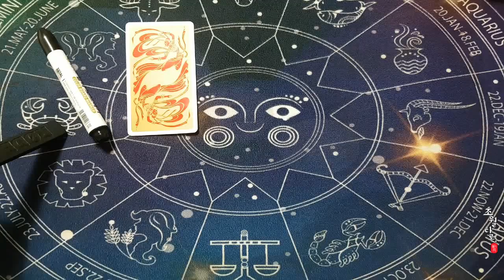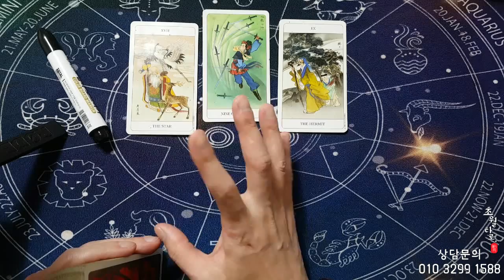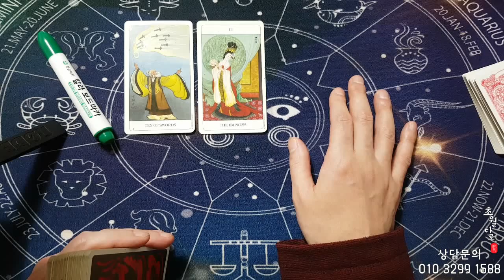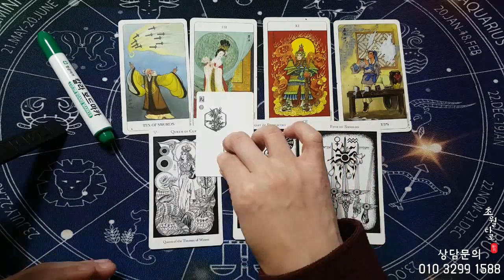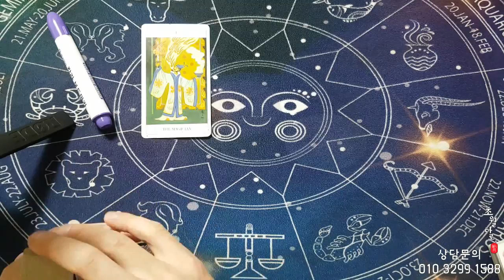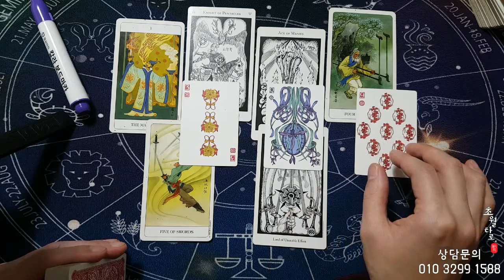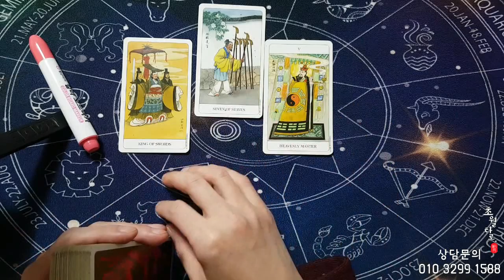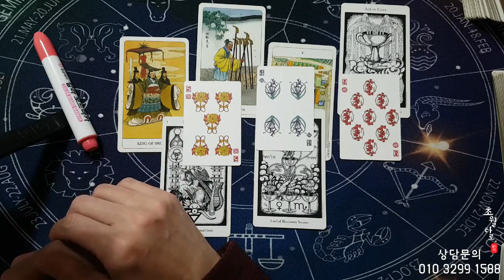[타로운세] 2022년 대박운을 알아보자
0:00 인트로 카드고름
01:06 검정색 black
07:29 녹색  green
14:12 보라 purple
21:11 분홍 pink